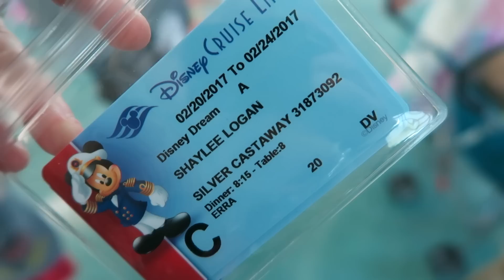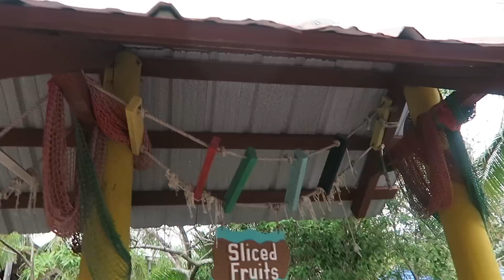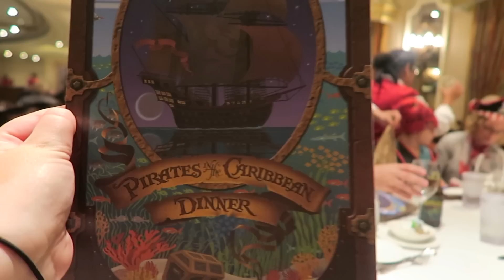DISNEY DREAM CRUISE!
In February 2017 we went on the Disney Dream cruise ship for the 2nd time. We brought 8 adults and 6 kids! In this vlog, we show you all the things we did and activities the Dream has to offer! It was such a neat experience! You can't go wrong with Disney! Have you ever been on a cruise?

🎶 We wrote a song for Eden. It's called "Eden's Song"--have you downloaded it on iTunes yet?!
🎶 We also did a remake of a famous song for our son Jude!